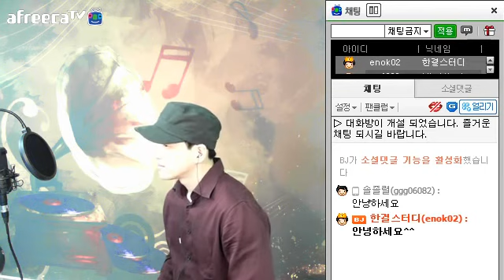그대 내 품에(유재하) - 한결라이브